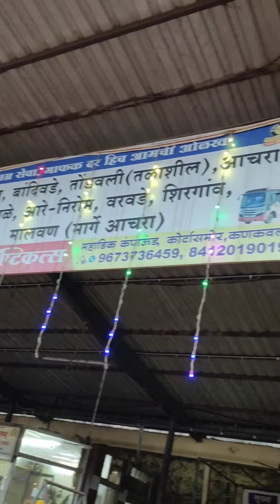साळशी गणपती कोकण (साळशी देवगड, सिंधुदुर्ग )